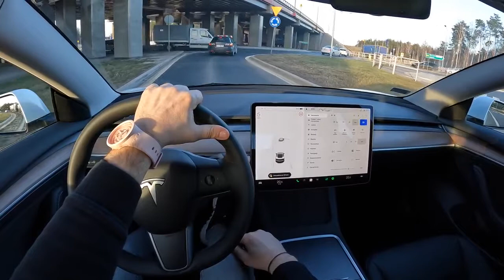Tesla Model 3 2022 Long Range | Test Drive | Review UK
Info detail for Tesla Model 3 2022 :
Video Channel : Joe Black
Video Title : 2022 Tesla Model 3 Long Range [Dual Motor 490HP] |0-100 | POV Test Drive #1112 Joe Black